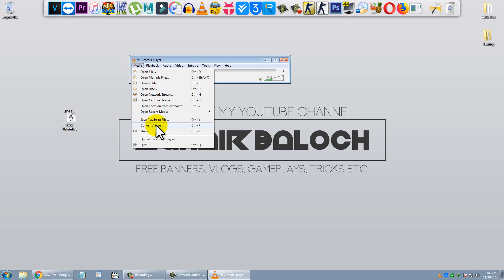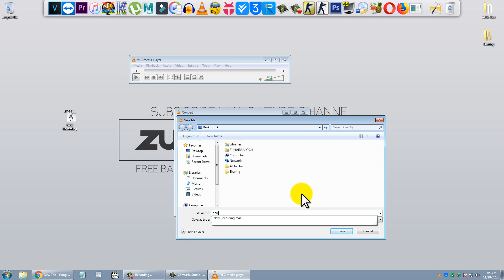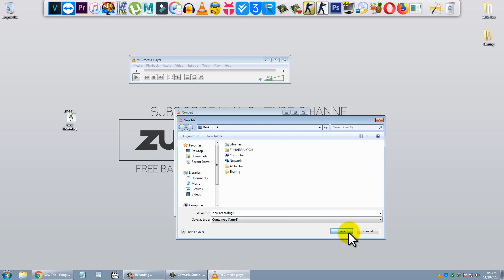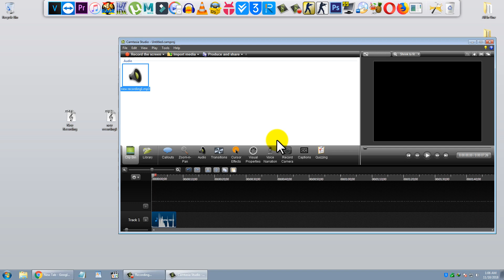How To Convert iPhone Audio File M4a To MP3 On PC Lets See HOW? - (2018/2019)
Hello Everyone,

Lets see how to convert a audio file which is recorded in iphone and that is called m4a and we need to convert that audio to mp3 then it will support to many softwares and i am going to convert this audio with VLC media player and watch the video then you will know to do it. m4a to mp3, how to convert m4a to mp4.

ZUHAIR BALOCH
THANKS